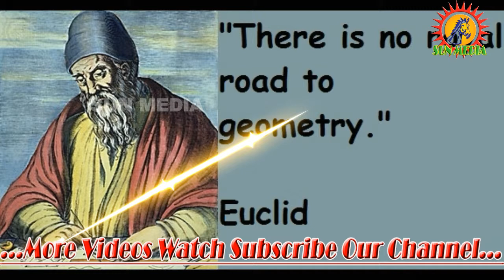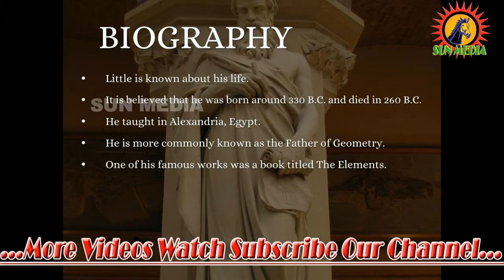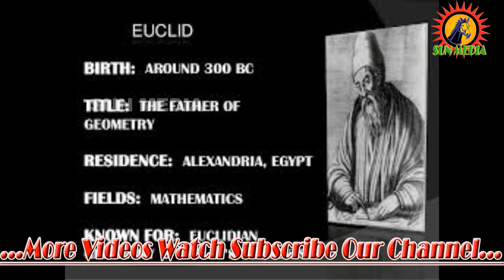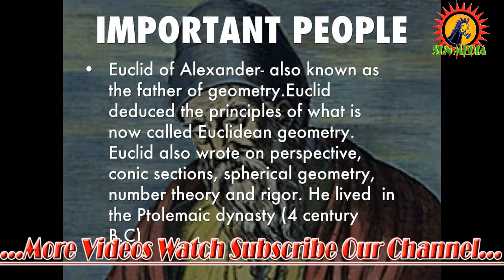The Great History of Euclid in Tamil Short Story 2018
Very few original references to Euclid survive, so little is known about his life. He was likely born c. 325 BC, although the place and circumstances of both his birth and death are unknown and may only be estimated roughly relative to other people mentioned with him. He is rarely mentioned by name by other Greek mathematicians from Archimedes (c. 287 BC – c. 212 BC) onward, and is usually referred to as "ὁ στοιχειώτης" ("the author of Elements").[6] The few historical references to Euclid were written centuries after he lived, by Pappus of Alexandria c. 320 AD and Proclus c. 450 AD.[7]

A detailed biography of Euclid is given by Arabian authors, mentioning, for example, a birth town of Tyre. This biography is generally believed to be fictitious.[8] If he came from Alexandria, he would have known the Serapeum of Alexandria, and the Library of Alexandria, and may have worked there during his time.

Euclid's arrival in Alexandria came about ten years after its founding by Alexander the Great (356 BC - 323 BC), which means he arrived c. 322 BC.[9]

Proclus introduces Euclid only briefly in his Commentary on the Elements. According to Proclus, Euclid supposedly belonged to Plato's "persuasion" and brought together the Elements, drawing on prior work of Eudoxus of Cnidus and of several pupils of Plato (particularly Theaetetus and Philip of Opus.) Proclus believes that Euclid is not much younger than these, and that he must have lived during the time of Ptolemy I because he was mentioned by Archimedes (287–212 BC). Although the apparent citation of Euclid by Archimedes has been judged to be an interpolation by later editors of his works, it is still believed that Euclid wrote his works before those of Archimedes.[10]
Euclidis quae supersunt omnia (1704)

Proclus later retells a story that, when Ptolemy I asked if there was a shorter path to learning geometry than Euclid's Elements, "Euclid replied there is no royal road to geometry."[11] This anecdote is questionable since it is similar to a story told about Menaechmus and Alexander the Great.[12]

In the only other key reference to Euclid, Pappus briefly mentioned in the fourth century that Apollonius "spent a very long time with the pupils of Euclid at Alexandria, and it was thus that he acquired such a scientific habit of thought" c. 247–222 BC.[13][14]

Euclid died c. 270 BC, presumably in Alexandria